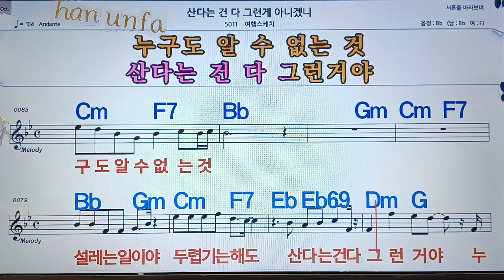산다는건 다 그런게 아니겠니/여행 스케치💋노래방, 통기타 , 코드 큰악보, 가라오케, 반주💖Karaoke, Sheet Music, Chord, MR